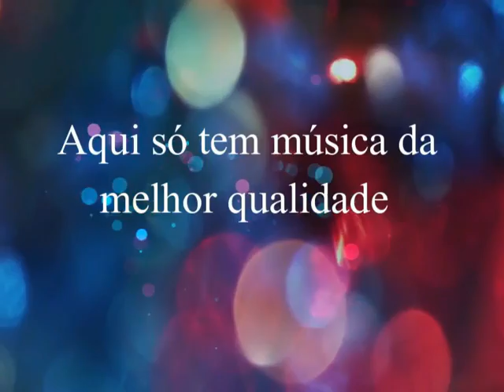Cleiton & Camargo - Não Está Aqui Sua Felicidade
Cleiton & Camargo
Música: Não Está Aqui Sua Felicidade  - Ano: 1997 -  Acervo Particular